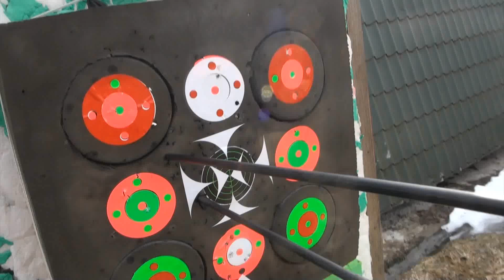Луки для охоты в России - бюджетный сегмент, Луки для выживания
Ответы на вопросы подписчиков - почему так долго не было видео и так далее, общее мнение о представленных на российском рынке луках и стрелах для тех кто терзаем смутными сомнениями (подробнее в плейлисте Охота с луком), рекомендации для приобретения охотничьих луков в бюджетном сегменте, Луки выживания. По вопросам приобретения показанной в видео продукции обращаться на почту или в группу NExplorer в ВК, , а также в личку ВКонтакте - Андрей Шалыгин